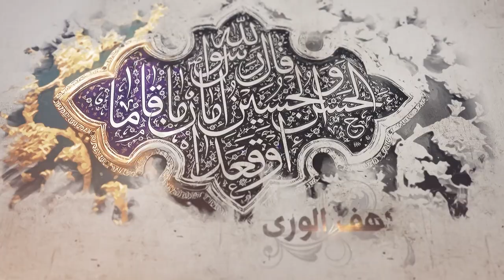67- شرح أصول الكافي - باب أن الأئمة عليهم السلام هم أركان الأرض - الحديث 3 (2) - السيد جعفر الشيرازي